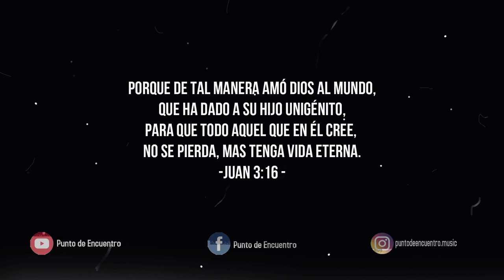EL NO PERECIÓ - JULISSA // Cover - Rebeca Luna